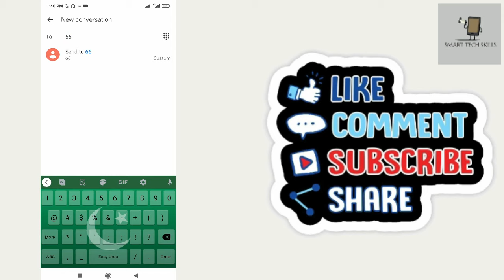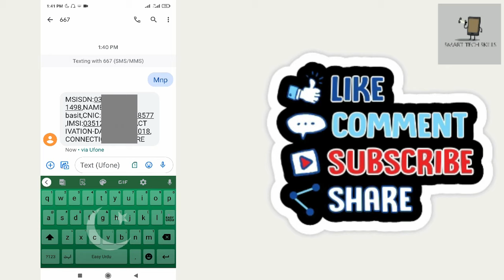How to Check Ufone Sim Owner Name and Cnic Number | How to Check Ufone Number Details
In this video tutorial i will gonna show you How to Check Ufone Sim Owner Name and Cnic Number.